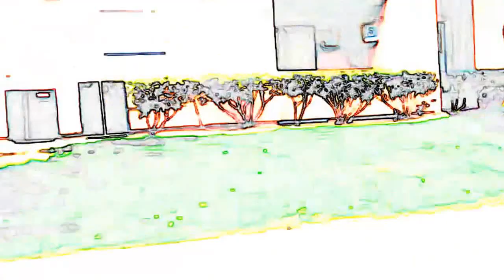Scarface Scaramanga BFTS Love Peace & Harmony (2015) MZ-Music Digital